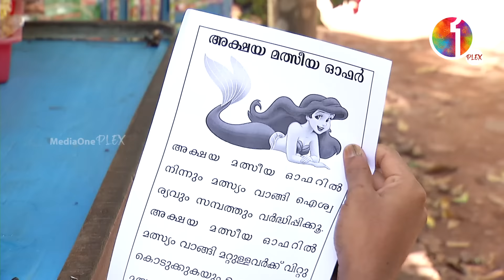അക്ഷയ മത്തീയ ഓഫര്‍ !!! M80 Moosa | MediaOne | Vinod Kovoor | Surabhi